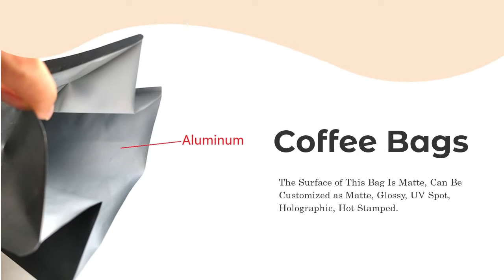RSH Packaging Custom Printed 1kg Coffee Bean Bags Manufacturer in China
RSH Packaging Coffee Bean Bags are flat bottom, matte black finish, can be customized as client's request. We use food grade first used material, passed FDA , RoHS, ISO, BSCI certificate. Aluminum foil bags are widely used for coffee packaging. The material is aluminum laminated with plastic. The surface of this bag is matte, can be customized as matte, glossy, UV spot, holographic, hot stamped. We accept pdf,psd,ai file  for printing artwork. For complex designs, you can require us for a design template. For a  simple design, you can also send us your logo, we have a free design service.